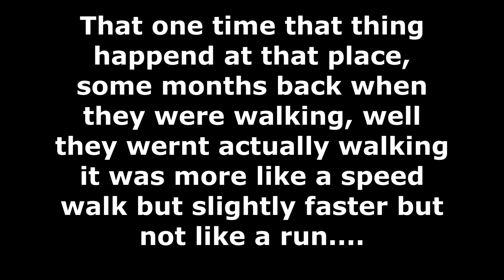...I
Enjoy :D